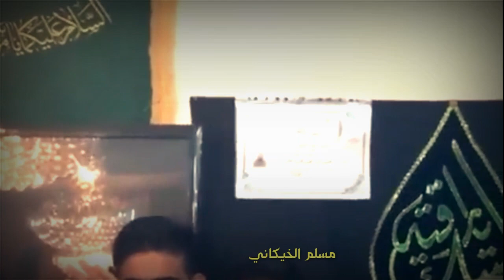سيد فاقد بغداد حي الامين / يقرا بعد المجلس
جديد سيد فاقد الموسوي